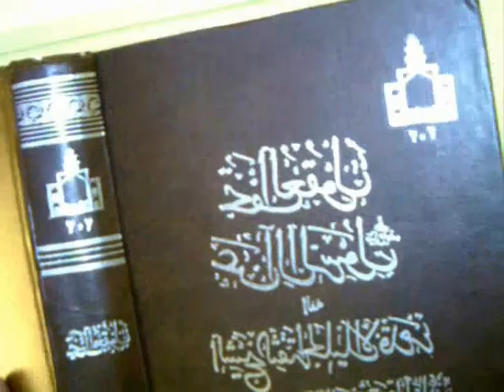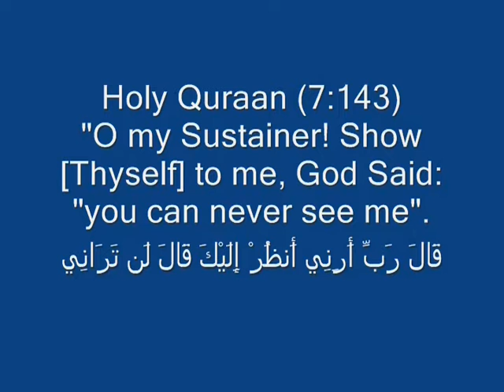(3) Tawheed (Unity) Vs Shirk (Polytheism) (Part 3)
part 1:
This Post is to address the issue of
This vedio is a reply to Mr Bilal Phillips and his remarks about Harun Yahya.
adresing the topic of Tawheed (Unity) Vs Shirk (Polytheism)  between the Sufism, Sunni, Ashari and Shia school of thought. Harun Yahya's ideology.

harun yahya bilal philips polytheism Allah unity science knowledge belief kufr sufism tawheed shirk monotheism

magumathe wrote in the description and said:
"Allah is above his creation, He is not mixed up...
(more)
Added: April 27, 2007
Allah is above his creation, He is not mixed up inside His creation
a very important concept, although this is our belief Harun Yahya says...perished nation
"THOSE STUPID PEOPLE WHO THINK THAT ALLAH IS ABOVE HIS CREATION" I request all my
brothers and sisters in faith to be careful while reading his books. he has good stuffs also. And watch this video."